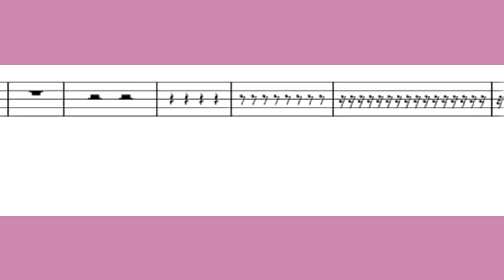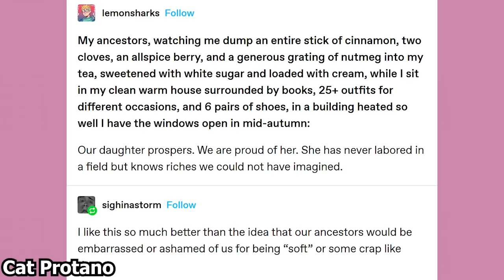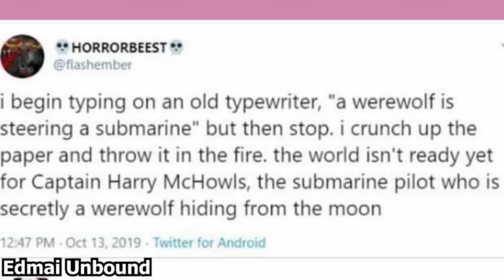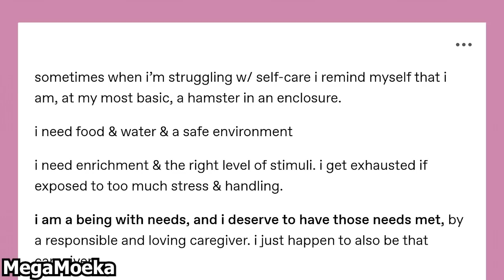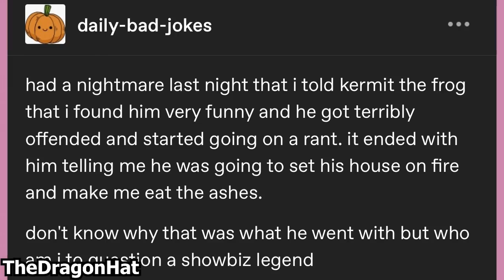Late Night Tumblr Posts but Without Seymour (PART 2)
Featuring!
and @Evildoerz

Got Stuff You'd like to Send? Send it to:
P.M. Seymour